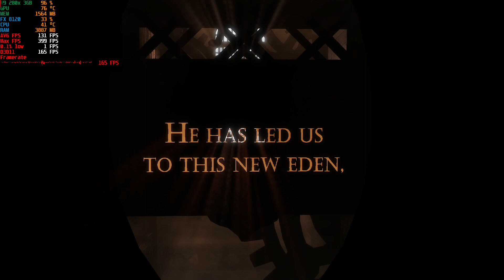BioShock Infinite : R9 280X 3GB + FX 8120 HIGH SETTINGS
SUPPORT US !!!

Recorded With AMD RELIVE SOFTWARE
My PC Specs:
• CPU : AMD FX 8120 EIGHT CORE
• MB  : ASUS M5A970 R2
• Ram : HYPER X FURY 16GB (2x8GB) DDR3  1866MHZ
• GPU : ASUS ROG STRIX RX 570 4GB GAMING OC
• SSD : INTEL SSD 480 GB
• OS  : Windows 10 Pro 64bit

 MONITOR   : PHILIPS 22 INCH  TV 1920x1080p
 HEADSET    :BASIC HEADSET
 MOUSE        : REDGEAR GAMING MOUSE M10
 KEYBOARD  : REDGEAR MECHANICAL KEYBOARD

 IF YOU WISH TO HELP !
Gpay : arunrocky125@okaxis
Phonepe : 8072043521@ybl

INDIAN BANK
 ARUN C
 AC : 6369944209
 IFSC : IDIB000S273